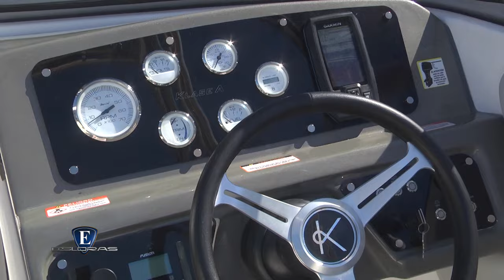Esloras Tv Lancha KlaseA K210 2024